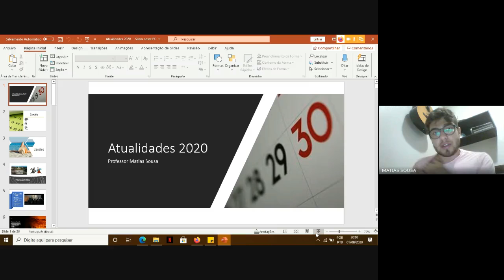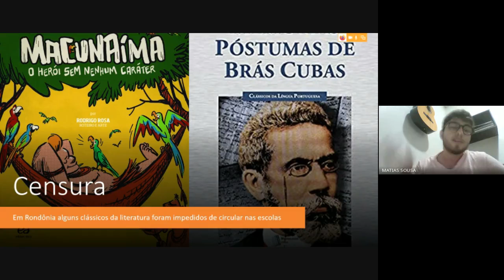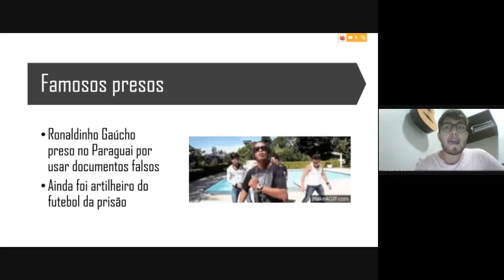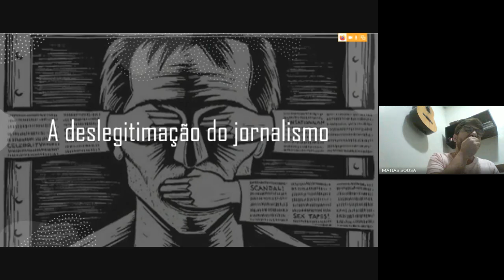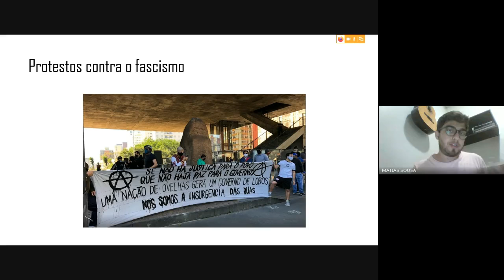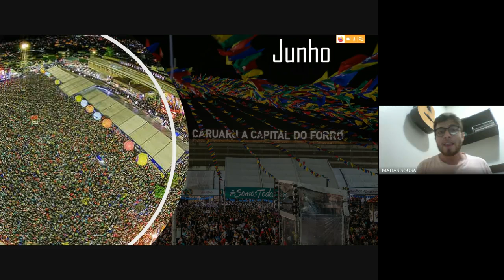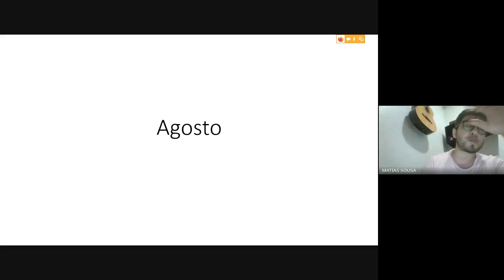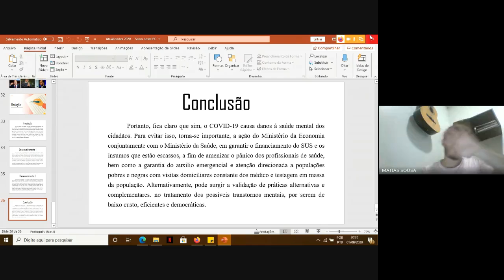Redação - Atualidades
Salve meu povo, tudo bem? Hoje temos a aula com o nosso queridíssimo coordenador de redação, discutindo os principais acontecimentos da atualidade, para dar aquele reforço na redação. Gostaram, deixa teu like e compartilha com as amizades.